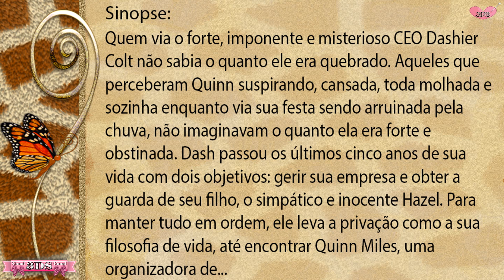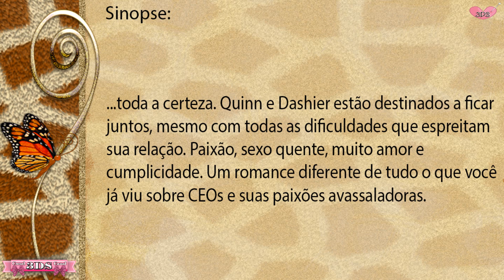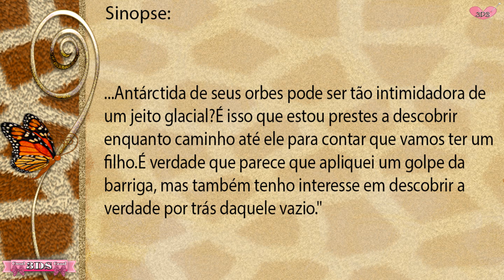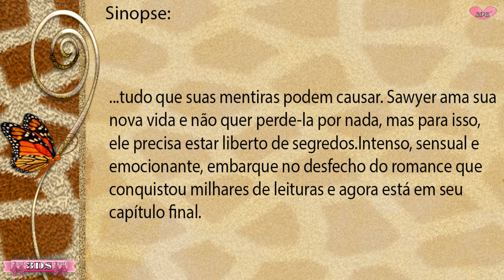✍🏻Como Avaliei cada Livro Lido 📝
3DS💗Oi Amores tudo bem com vocês?Meninas e Meninos,03 LIVROS QUE LI e minha avaliação para cada um Lido (estrelinhas) !!Assistam ,Confiram e Comentem!  Beijossssssssss

Livro 03
Livro 02
Livro 01

👉Música - ES_The Journey Is Not Ours - Daniel Gunnarsson